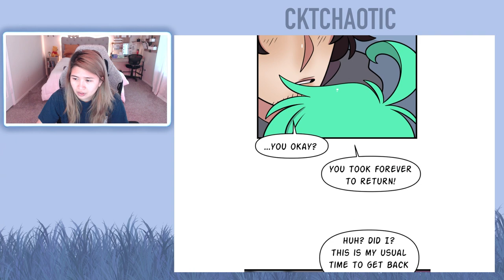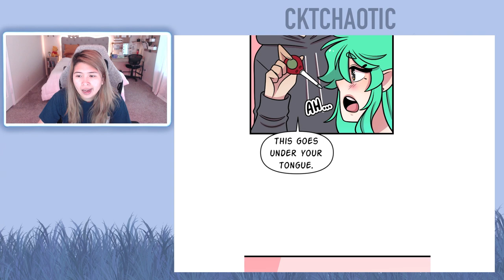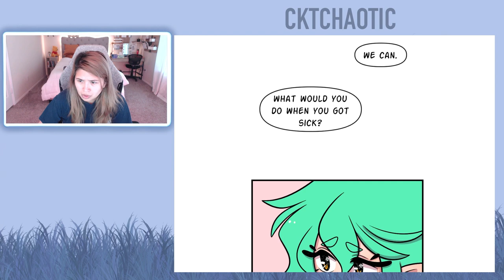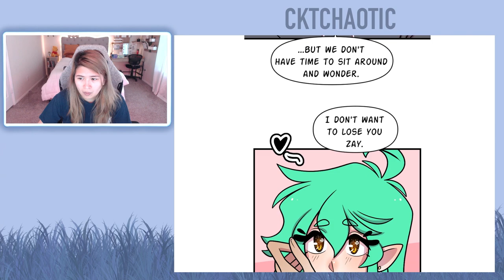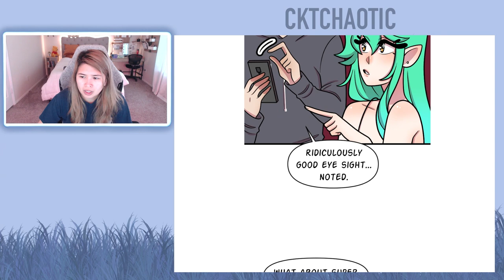Down to Earth - Chapters 151 and 152 (Eng) - Webtoon Read Aloud